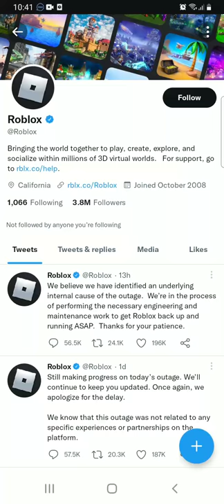Roblox has been broken for like 2 or 3 days (There's A "Spider" in there server room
fix roblox